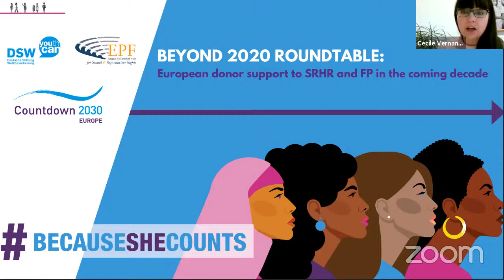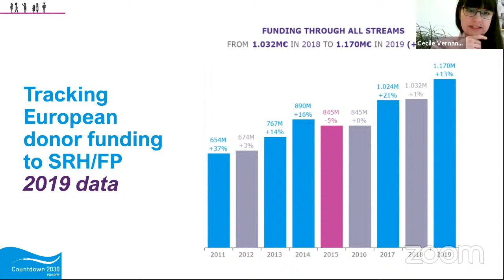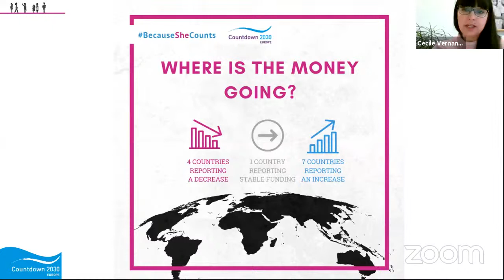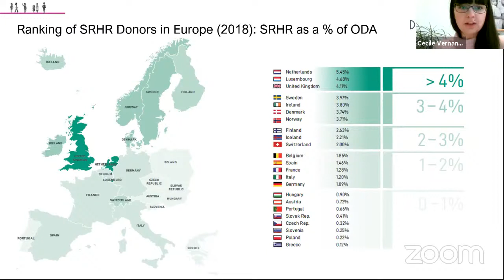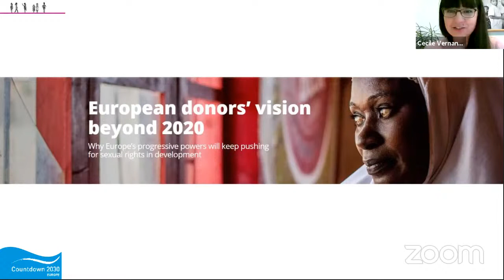Beyond 2020 Roundtable: European donor support to SRHR and FP in the coming decade